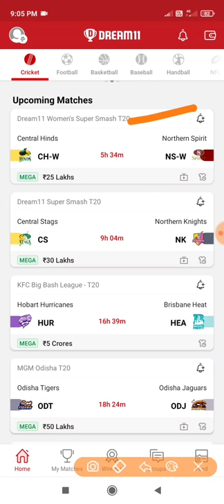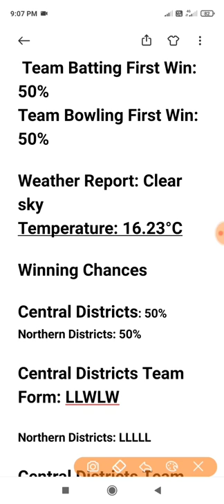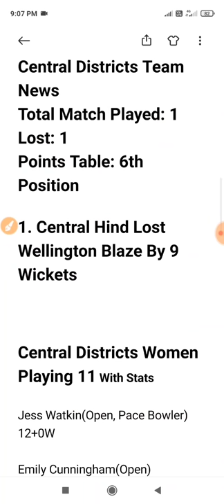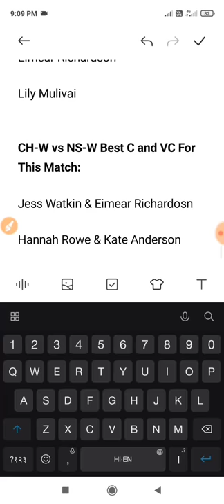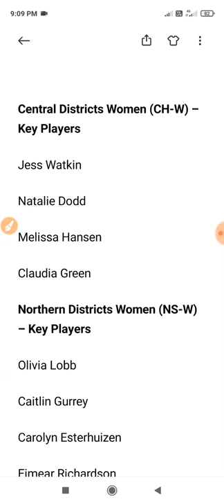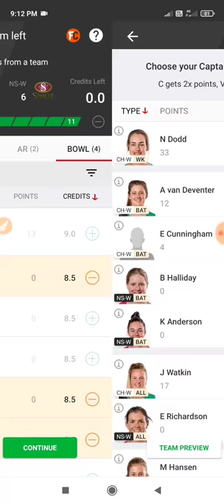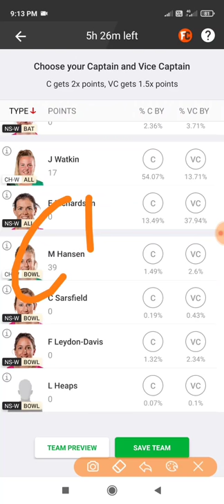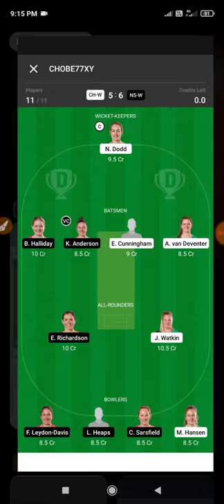CH-W vs NS-W Dream11 Prediction, 5th Match, Dream11 Women’s Super Smash T20 2020, CH-W vs NS-W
CH-W vs NS-W Dream11 Prediction, 5th Match, Dream11 Women’s Super Smash T20 2020,
CH-W vs NS-W Dream11, CH-W vs NS-W
Match Details

CH-W vs NS-W, Dream11 Women’s Super Smash T20
Pukekura Park, New Plymouth
Wednesdayday, December 30, 2020 02:40 AM

Average 1st inns score at this venue(in recent first matches) – 126-140

Pitch is  Balanced

Toss Winners Opt To Bat First

 Team Batting First Win:50%
Team Bowling First Win:50%

Weather Report: Clear sky
Temperature: 16.23°C

Winning Chances

Central Districts: 50%
Northern Districts: 50%

Central Districts Team Form: LLWLW

Northern Districts: LLLLL

Central Districts Team News
Total Match Played: 1 Lost: 1
Points Table: 6th Position

1. Central Hind Lost Wellington Blaze By 9 Wickets

Central Districts Women Playing 11 With Stats

Jess Watkin(Open, Pace Bowler)
12+0W

Emily Cunningham(Open)
6

Natalie Dodd(1 Down)
20

Anlo van Deventer(2 Down)
7

Hannah Rowe(3 Down)
8+0W

Mikaela Greig(4 Down)
4

Rosemary Mair(5 Down, Pace Bowler)
7+0W

Georgia Atkinson(6 Down)
7+0W

Melissa Hansen(7 Down)
9*+1W

Monique Rees(8 Down)
2+0W

Claudia Green(9 Down)
0*+0W

Northern Districts Women Playing 11

Felicity Leydon-Davis

Katie Gurrey

Eimear Richardson

Kate Anderson

Nensi Patel

Brooke Halliday

Kayley knight

Olivia Lobb

Lily Mulivai

Charlotte Sarsfield

Meddy Hyde

Central Districts Women (CH-W) – Key Players

Jess Watkin

Natalie Dodd

Melissa Hansen

Claudia Green

Northern Districts Women (NS-W) – Key Players

Olivia Lobb

Caitlin Gurrey

Carolyn Esterhuizen

Eimear Richardson

Lily Mulivai

CH-W vs NS-W Best C and VC For This Match:

Jess Watkin & Eimear Richardosn

Hannah Rowe & Kate Anderson

Rosemary Mair & Anlo Van Deventer